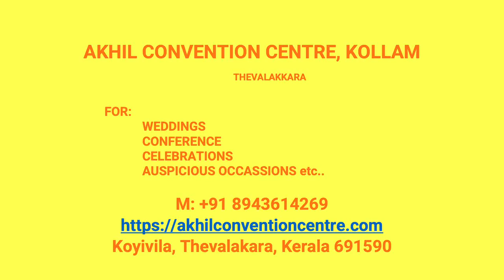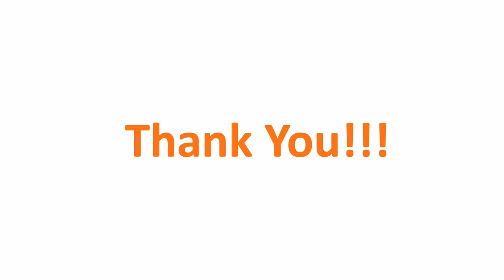Kalyana Mandapam Kadalavila Kollam